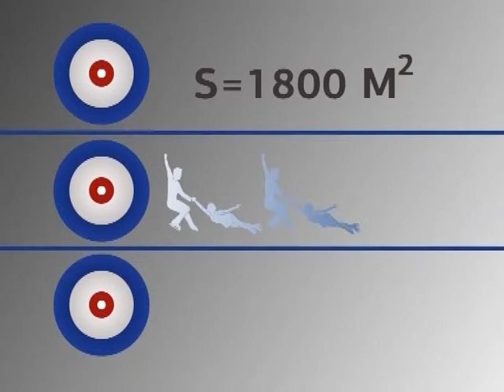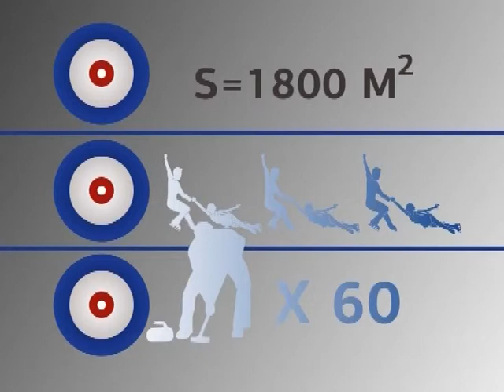Кёрлингист Ефим Жиделев: на одном катке может тренироваться 60 человек!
В эфир Екатеринбург-ТВ повзонил Ефим Жиделев, руководитель олимпийского объекта, керлингового центра "Ледяной куб", и рассказал о своем проекте